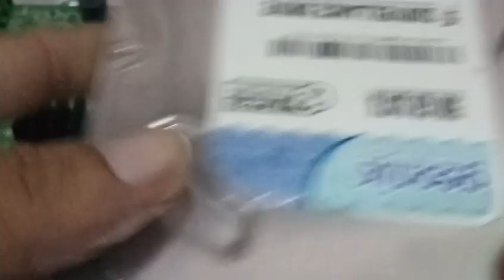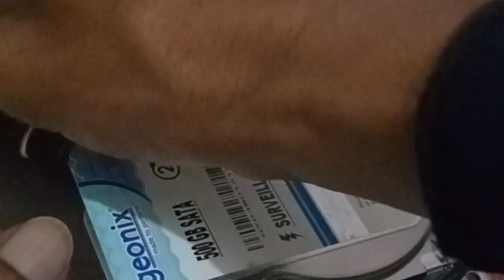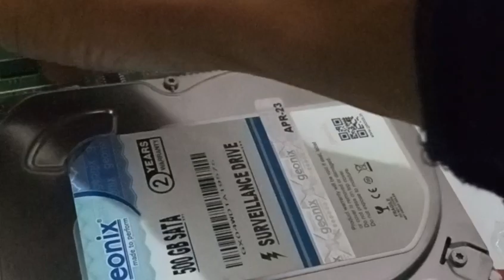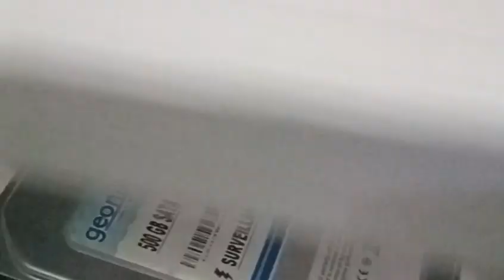how to install hardisk in dvr | cp plus| setup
How to install hardisk in dvr | cp plus  | cctv setup

 in this video ,we will learn how to install hdd in dvr the process is simple just open the DVR cover and plug the Hard disk.1 tb
HDD will give you a backup of 1month of your cctv ( camera backup)

Dvr futures
HDCVI /analoge /ip video input All channel
720p realtime recoding sports 1 SATA HDD
up to 4tb 2 usb 2.0 mobile software:
 gcmob,icmob wcmob

dvr nvr hikvision
smart camera
# tackcina